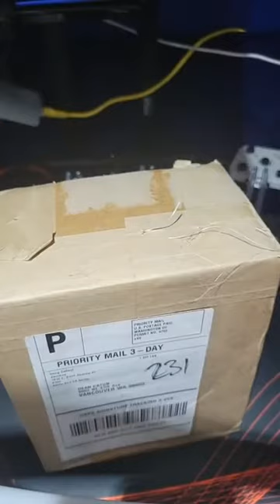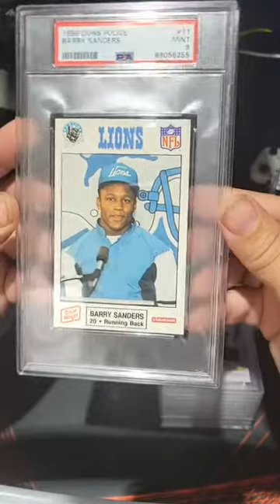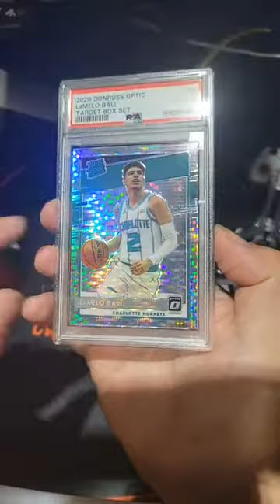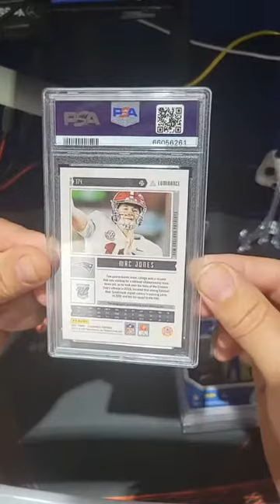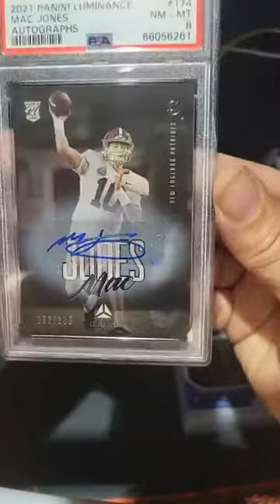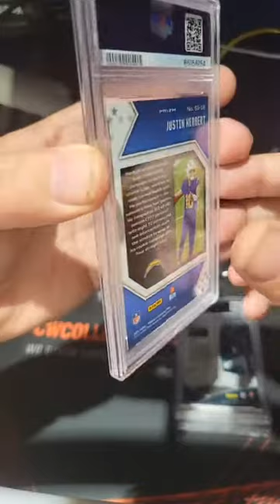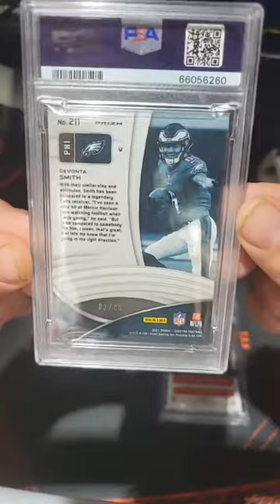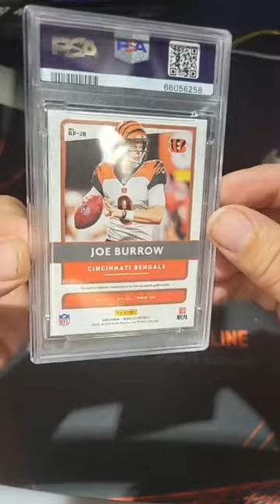10 card PSA submission